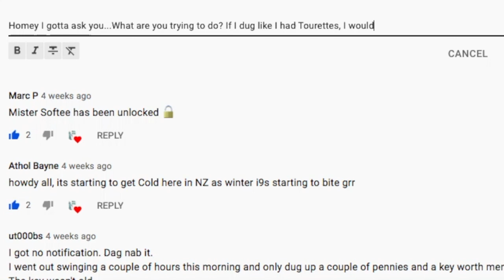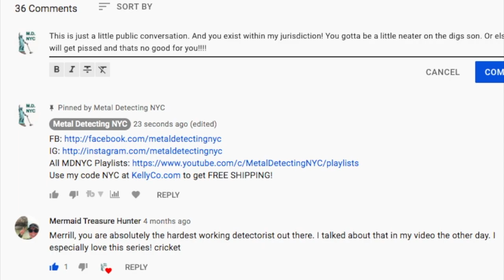Barry: Guardian Of The Dirt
Barry, the Metal Detecting Troll is the Guardian Of The Dirt. He is a 42 year old drip rapper whose got BARZ for any inconsiderate metal detectorist who leaves sloppy holes everywhere! Don't get on his bad side! His words are like poison! Don't go there!

Yeah I watched your stuff
Wanted to wish the ground
Good luck

It needed it
Because of your plugs

I cant say that I dug
If I was there you wouldn’t know
Mt. St Helens
Was about to blow

I’m Digging it deep
To the dinosaurs
While keeping it smooth
On the surface yo

Homey I gotta ask you
What are you trying to do

But if I dug
Like I had tourettes

I wouldn’t put it on YouTube
Like what are you thinking dude

You got a GoPro
And Foo Foo

Go cover that with
Shoe shoe

I'm kinda blunt

But its true true

I could cut a perfect plug

At the beach dawg
Somebody walk on that
They’ll end up playing leapfrog

How many worms
Must you have on your conscience?

Shouldn’t take one man
To disprove
Charles Darwin

It’s a worm genocide

Are you going for that?

Or did the Earth pop a pimple
They’ll put a rug on that

The problem as I see it

Is your holes are just goofy

While my plugs are nicer than

Fred Rogers on a roofie

Barry digresses

As his barz drip
In the comments
Section of your video

You have everything
To lose

Don’t be a disgrace to the hobby

Ill be watching you

Oh my God he’s

Gonna ruin it for everyone

Else In the hobby

Hell no
Not while
Barry’s watching

Up in here

I'm the leader of
The Plug Police

Everyone should
Stand and cheer

I ‘m the defender
Of all the dirt
On mother earth
With a fist
That gets notched out

By most metal detectors

Did you get that?

I mean an iron fist

But now im over it

But when im pissed

Ill pound you in to sub mish

Don’t make me flip that switch
And comment again
Bite your tongue
And curb the hissy fit

This is just a little
Public conversation
And you exist

Within my jurisdiction
You gotta be a little
Neater on the dig son

Or else Barry is gonna

Get pissed
And that is no good for you